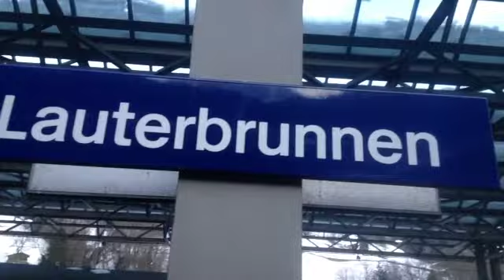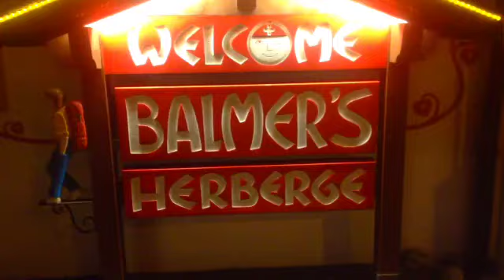1 Dama 15 Caballeros -15 Grados ajshara 2013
Schweiz ajshara 13/14